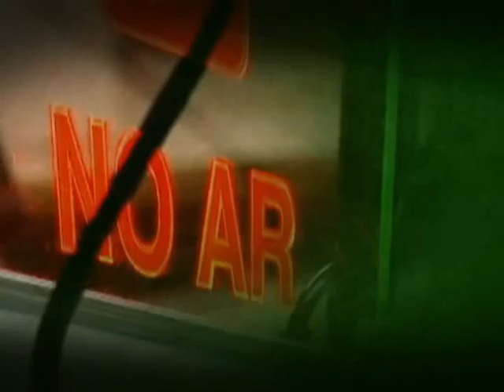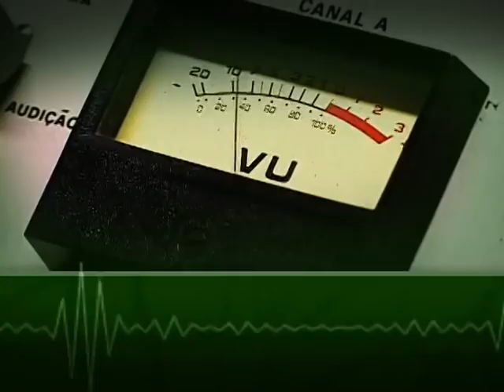Tereza Campello faz balanço dos nove anos do programa Bolsa Família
BOM DIA, MINISTRO - 01.11.12: O programa desta quinta-feira (1) entrevistou a ministra do Desenvolvimento Social e Combate à Fome, Tereza Campello. Em pauta, o balanço dos nove anos do programa Bolsa Família, que já atende a 13,7 milhões de famílias brasileiras. Em nove anos, completados no último dia 20 de outubro, o investimento do governo federal no Bolsa Família aumentou mais que cinco vezes, assim como a quantidade de famílias atendidas.